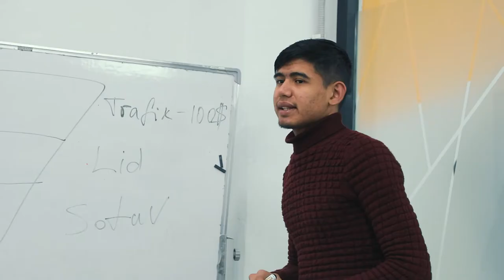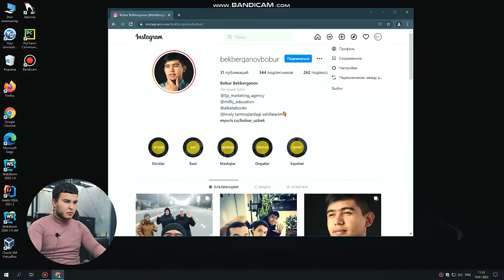💁🏻‍♂️ «SMM» o’quvchilari allaqachon o’z loyihalariga ega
🚀 Shu qatorda kursda 1 oydan ortiq vaqt davomida o’qib kelayotgan Bozorboy Islombekov ham bugun bizga o’z amaliy ishlaridan birini taqdim etdi. Hali kursni tugatmagan bo’lsada, o’z sohasida bir qancha natijalarga erishgan bu o’quvchimiz loyihasiga video davomida baho bering.